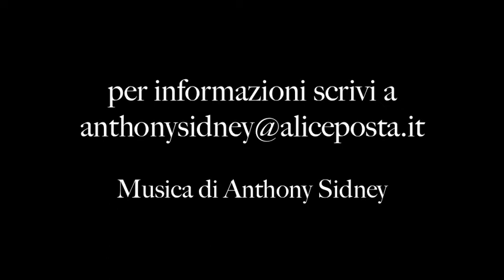Anthony Sidney corso di composizione musica per film 2017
Il mio corso di composizione di Musica per Film 2017. Le iscrizioni sono aperte.
A presto! Anthony Sidney